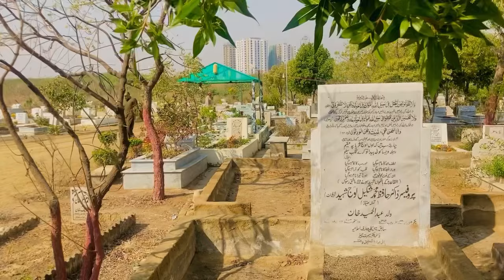GRAVEYARD IN KARACHI UNIVERSITY I IBRAHIM MAJID KARACHI UNIVERSITY I VLOG I UOK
Worlds first university where graveyard inside premises of university

KARACHI UNIVERSITY IBRAHIM MASJID